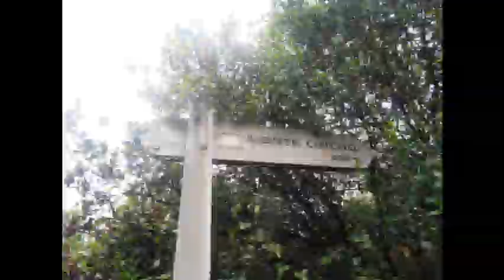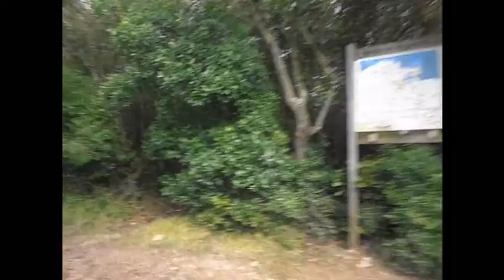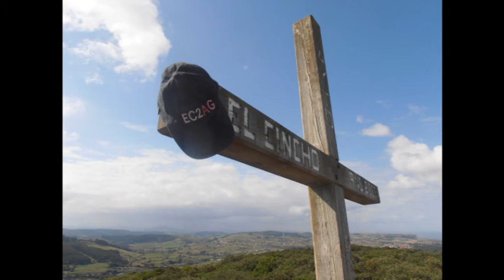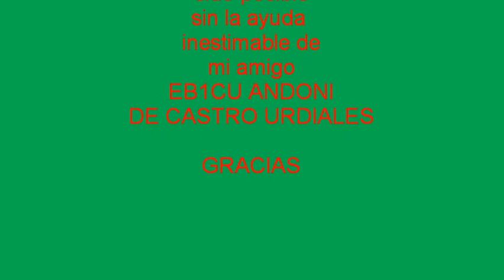SOTA EA1/CT099 EL CINCHO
Video de ascension al monte Cincho